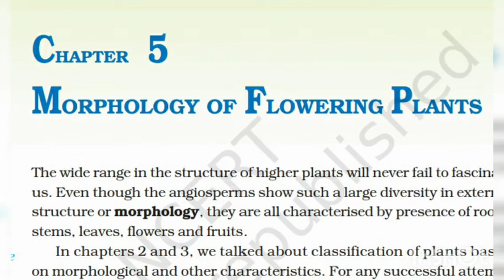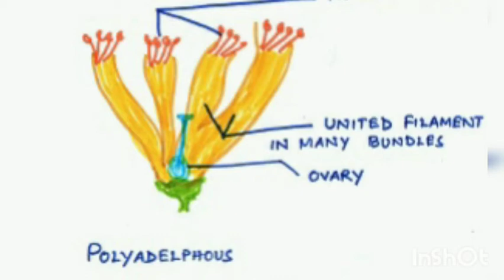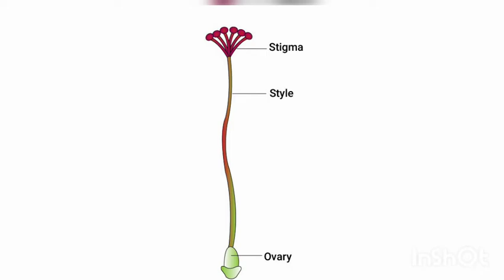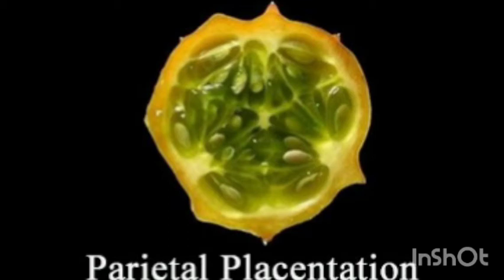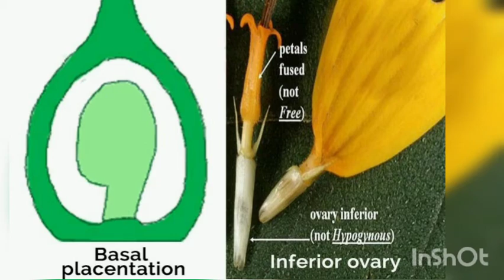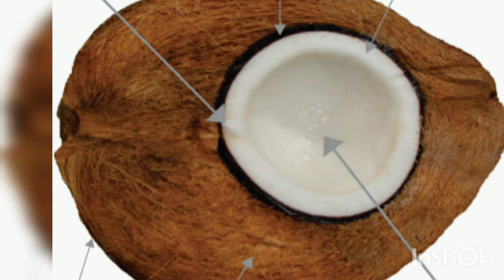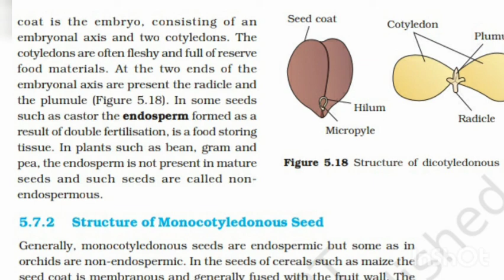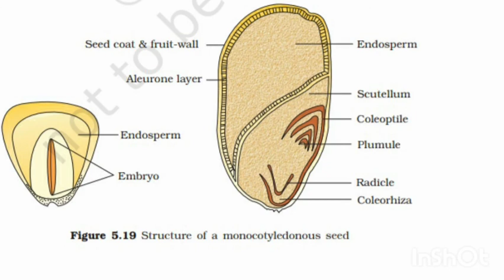Plus One Biology (Botany) Chapter-5-Morphology of Flowering Plants-part-5